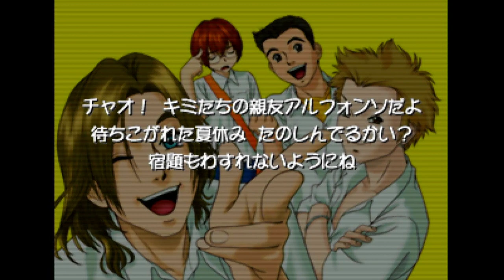Getter Love!! - Nintendo 64 - Intro & Title Screen